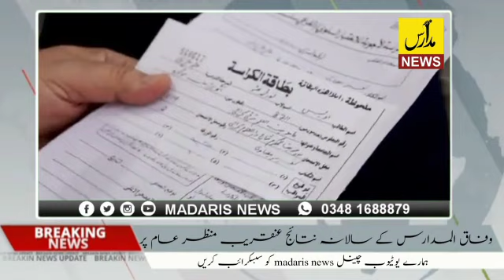Wifaq Ul Madaris Result 2023 1444 | وفاق المدارس رزلٹ 2023 / وفاق المدارس نتائج 1444ھ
Wifaq Ul Madaris Result 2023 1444.
Result wifaqulmdaris 1444ھ.
وفاق المدارس العربیہ پاکستان نتائج 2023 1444 ۔